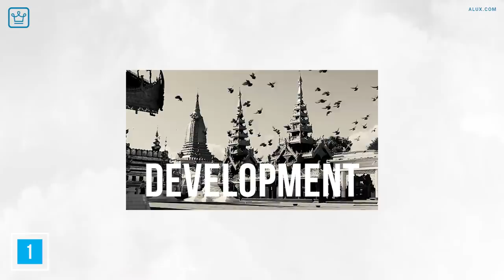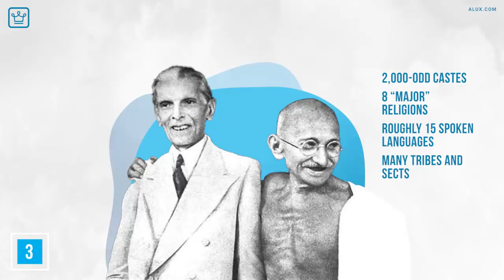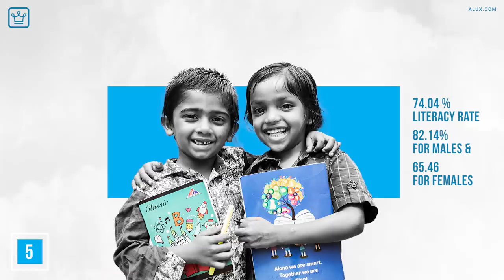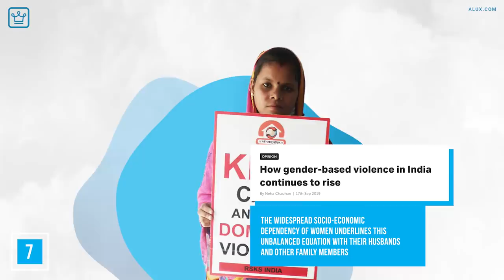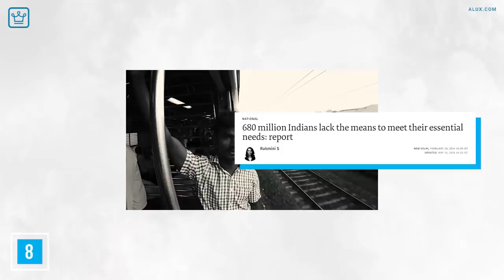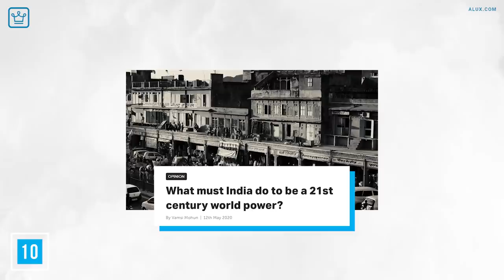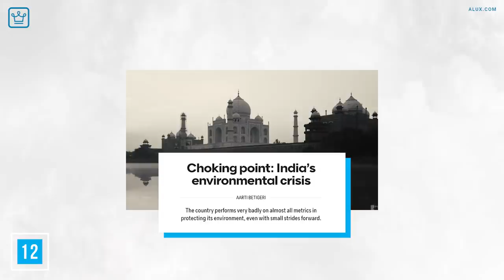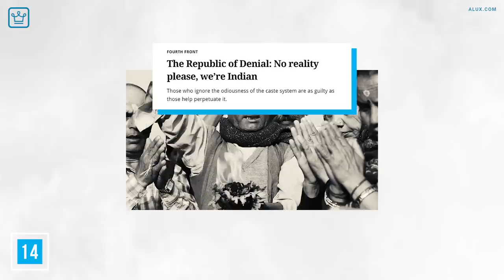15 Things INDIA Needs to Fix To Become A SUPERPOWER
Can India become a Superpower? Find out in this video!

Thanks to our friends at Shopify!
Can India Overtake the US and China as the Strongest Economy

In this Alux.com video we will be answering the following questions:
What India Needs to Fix To Become A Superpower?
Can India become a superpower?
Can India become a superpower by 2050?
Can India become a superpower by 2030?
What is the rank of India in superpower?
Is India is a powerful country?
Is India a world power?
When will India become a superpower country?

00:00 - Intro
00:17 - Rethink what the word superpower means
01:22 - Diplomacy and smooth international relations
02:13 - Focus more on their gains already accumulated
03:14 - Practice Equality
04:00 - Education
04:35 - Healthcare
05:25 - Ensure Implementation of Laws and Acts
06:38 - Prioritise Basic Necessities of Its Citizens
07:22 - Work on building a strong economy
08:22 - Execution Strategies for the benefit of India
09:36 - Using their large population to their advantage
10:18 - Focusing more on the environment
11:13 - Freedom of speech must be encouraged.
11:53 - Embrace Science and Facts
12:43 - Industry must be a key focus
13:43 - Question